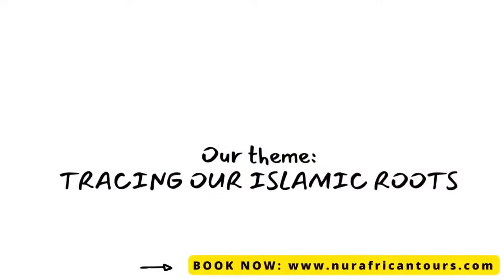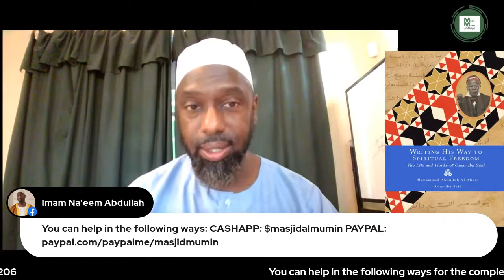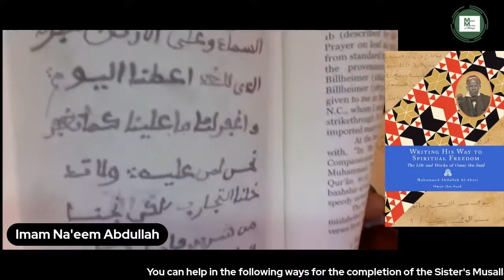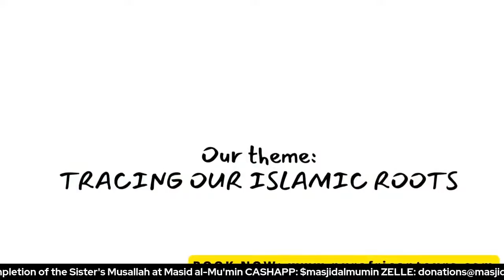THE BLACK LESSONS (#67) - The Life of Umar ibn Sa'eed (Part 17)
We are reading the book "Writing His Way to Spiritual Freedom: The Life and Works of Omar ibn Said" by Muhammad Abdullah Al-Ahari